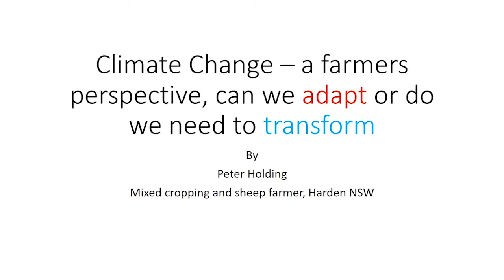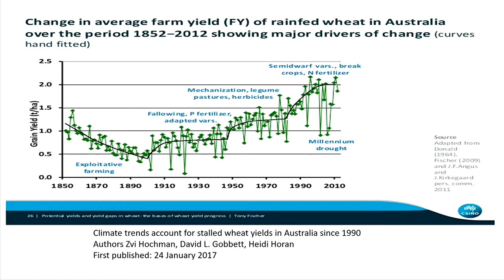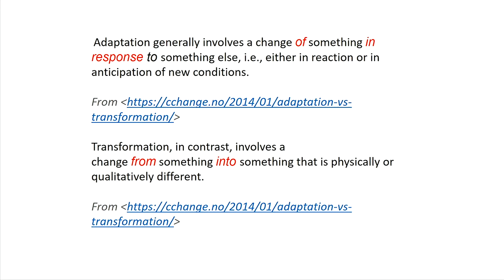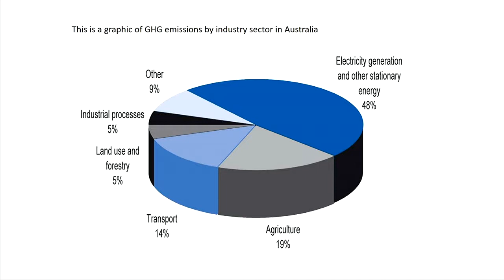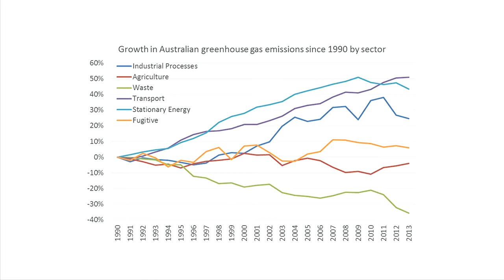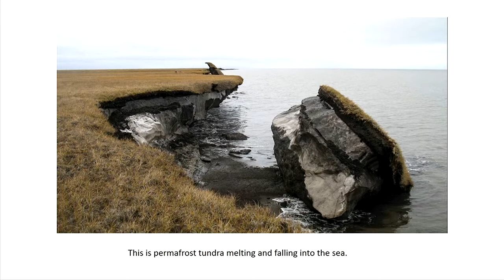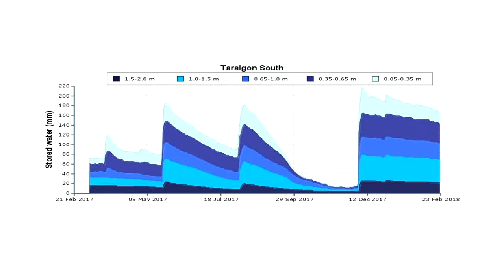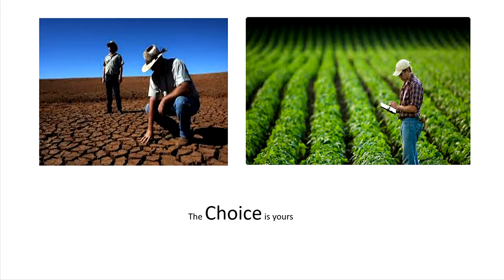Peter Holding Farmers for Climate Action Climate change a farmer's perspective can we adapt or sh